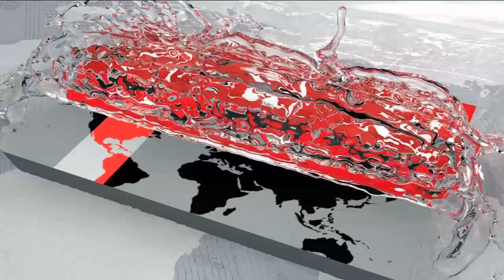দিনের বেলায় রাত নেমে আসলো পুরো আমেরিকায়! | Solar Eclipse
Solar Eclipse | দিনের বেলায় রাত নেমে আসলো পুরো আমেরিকায়!

ঘড়িতে সময় তখন সকাল ১০টা বেজে ১৬ মিনিট। হঠাৎই দিনের আলোর পরিবর্তে আস্তে আস্তে অন্ধকার নেমে আসতে শুরু করলো।